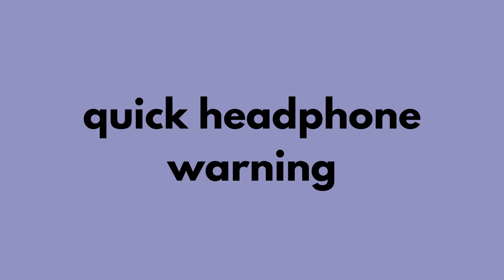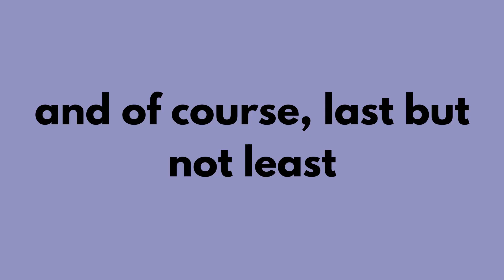dreamcatcher sua being loud